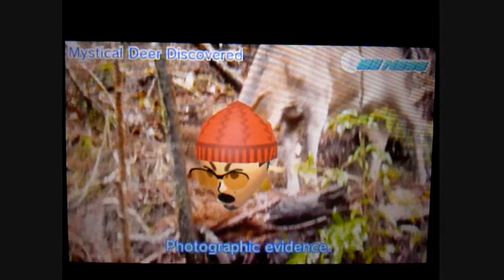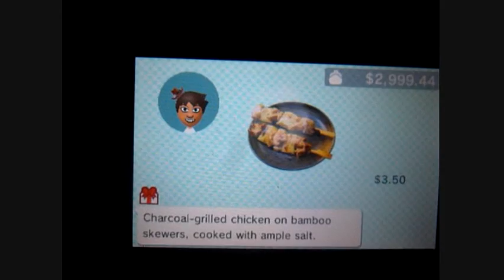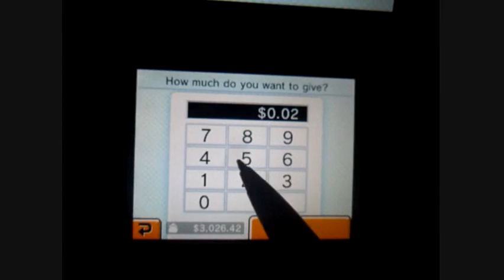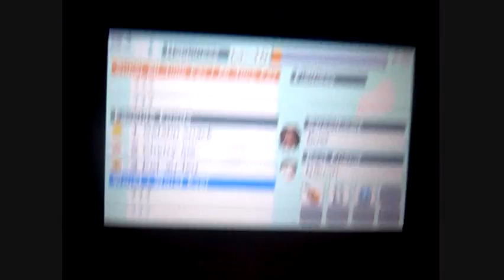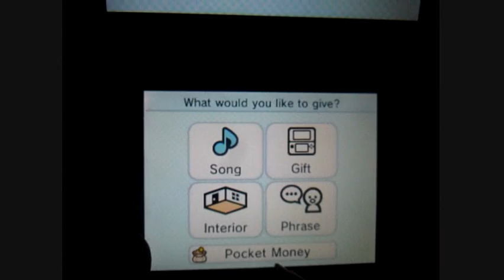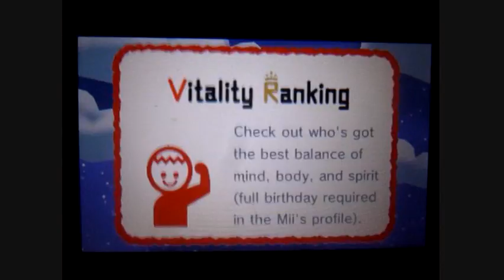Tomodachi Life - Walkthrough - Episode 39: Early Evening Life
GamePlays! Tomodachi Life
Episode 39: Early Evening Life
Film Date: July 11, 2014

A general episode that takes place in the early evening.

Cast of Characters:
Rich Alley
Marquis
Pat Salas
Ruth Truman
Alyssa Allison
Eddy Gee
Angela Sotelo
Christian Chelsea "Chan-Chan"
NBuon "Nicki B."
Annie Versary
Nicole James
Trent Royce "TR"
Buster Silec